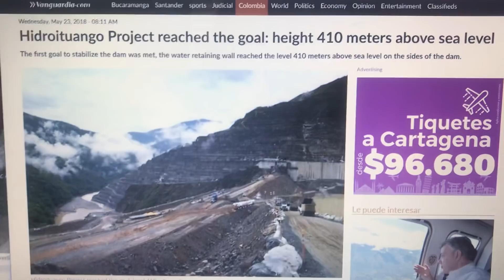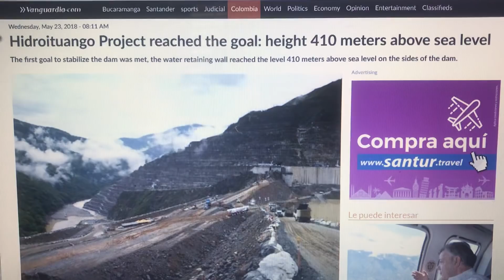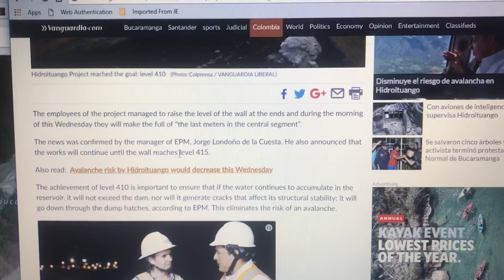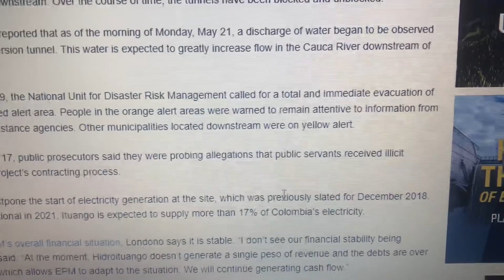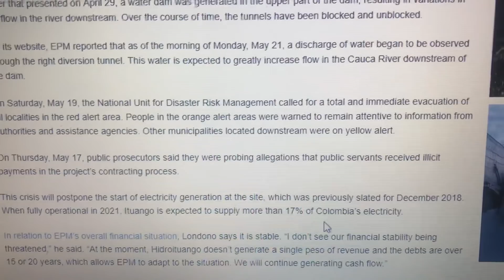5•23*!BREAKING NEWS! DAM BREACH UPDATE! CAUTIOUS OPTIMISM!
Only 3 hrs ago(!) *MAJOR announcement!!